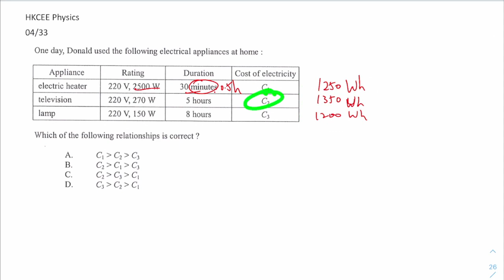HKCEE Physics 04 33